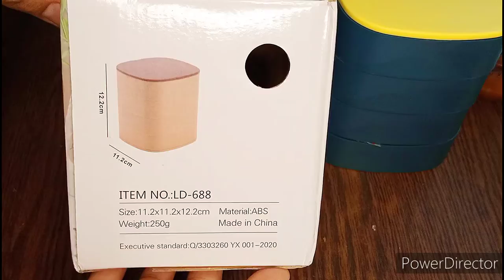How to organize jewelry making small materials.Eyepins,headpins & jump rings sorting by an organizer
Hello everyone.
Here I am sharing my tip to organize jewelry making small findings like eye pins, head pins or jump rings. Hope this suggestion will work for you too

stay blessed.